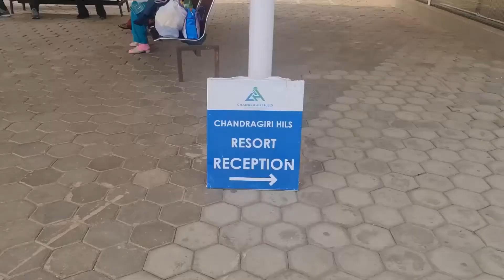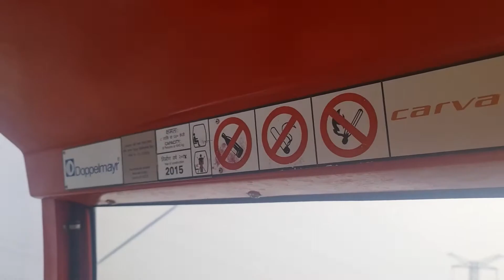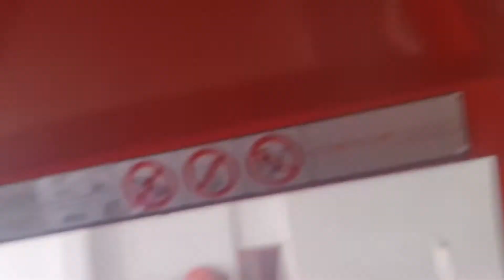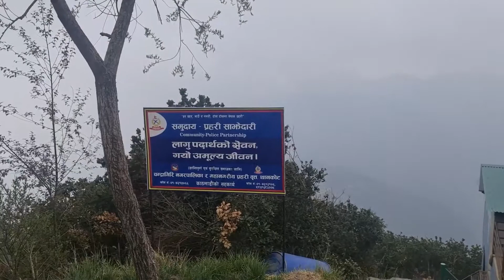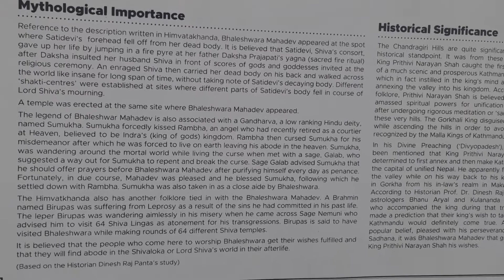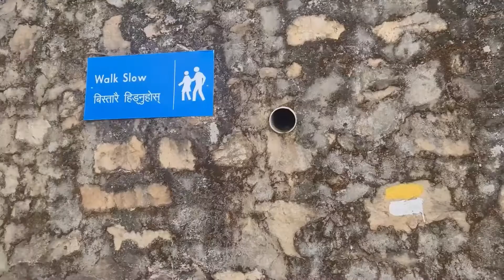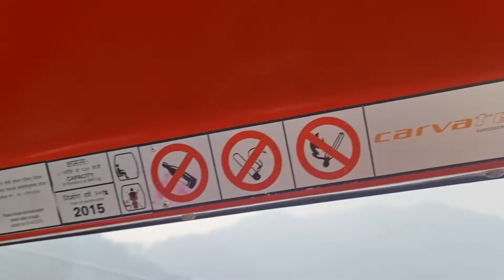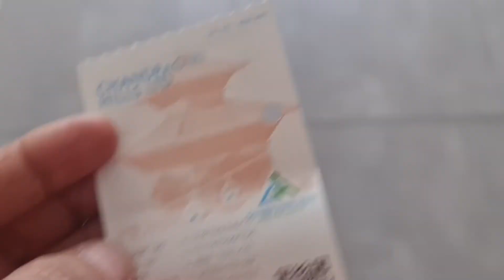CHANDRAGIRI HILLS BHALESHWAR MAHADEV KATHMANDU NEPAL